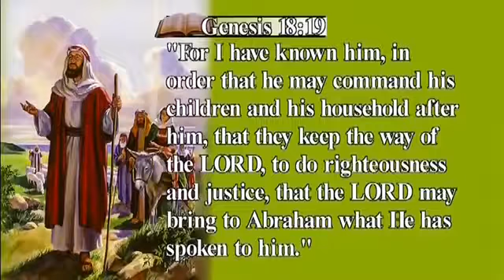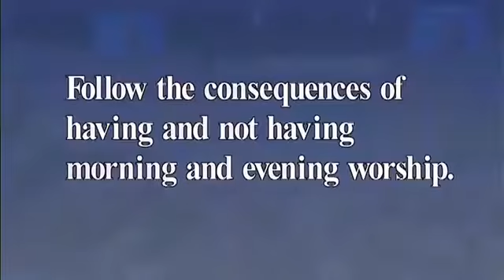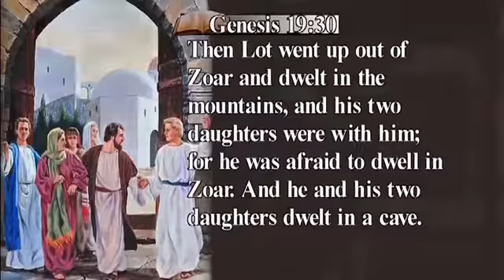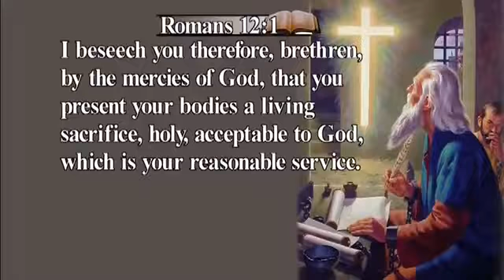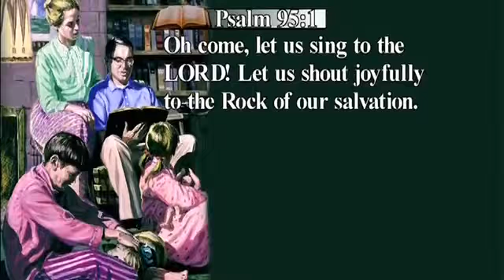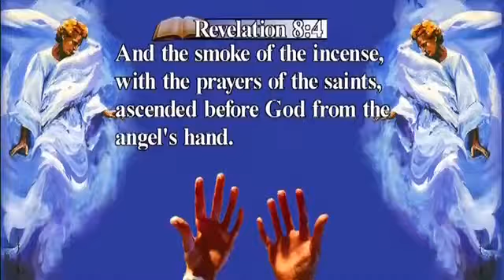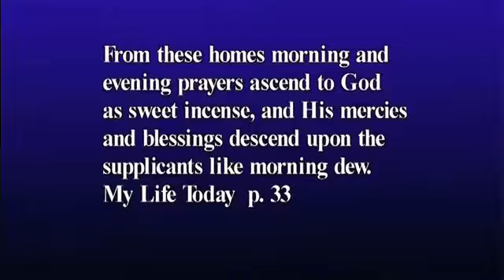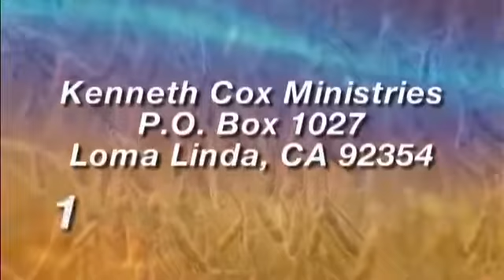47 - Abraham’s Altar - Kenneth Cox